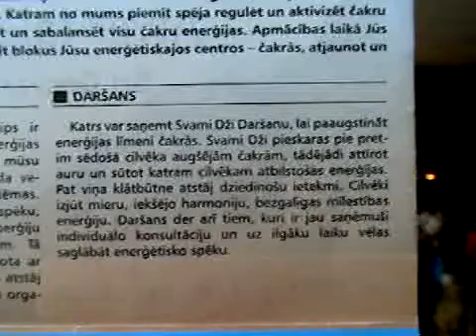Шри Госвами Яшенду Джи. Даршаны (14.08.2007)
Шри Госвами Яшенду Джи — родился 8 августа 1980 года во Вриндаване. Воспитанный в традициях семьи, по примеру своего старшего брата и отца Шри Госвами Балак

Рам Шарана, Яшенду избрал путь духовного развития и распространения знаний.

Духовный проповедник, преподаватель Рамаяна, Ведический Астролог, физиогномист, хиромант и специалист в области Йоги.

Автор Prem Meditation — медитативной практики раскрытия Божественной любви.

Шри Госвами Яшенду Джи — менеджер по связям с общественностью Ашрама Шри Бинду Сева Санстан, а также является главой Исследовательского центра Астрологии при

Шри Бинду Сева Санстан.

В обществе «Raduga2005» Шри Госвами Яшенду Джи провел семинары по йоге в августе 2007 года.